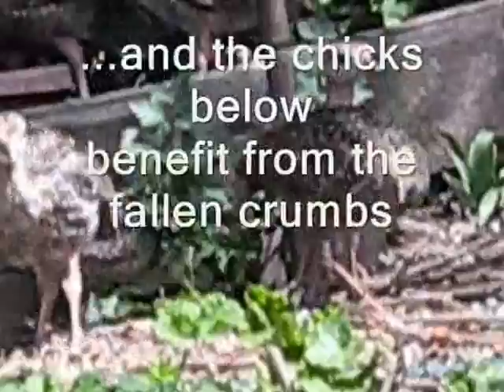Turkey Babies Eat on Suet Trellis 2013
Normally, the baby turkeys eat bugs and the suet crumbs that fall to the ground from the suet trellis. A few turkey chicks, however, have figured out that if they can jump 6 feet up in the air they can get to the suet directly. And, in the process of eating, they end up feeding their siblings too, from all the crumbs that fall to the ground. The chicks are only about 3 weeks old in this video. These are wild Rio Grande turkeys in Northern California.